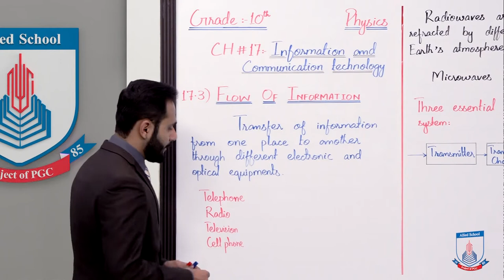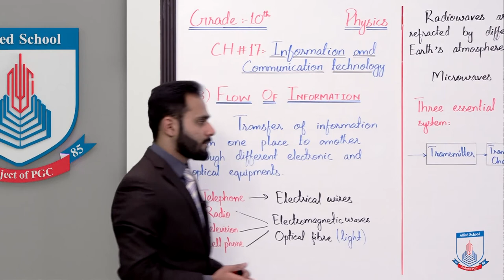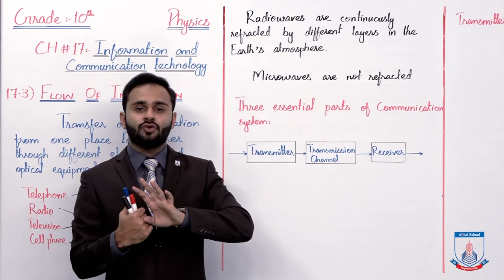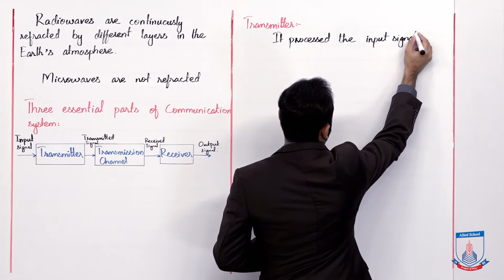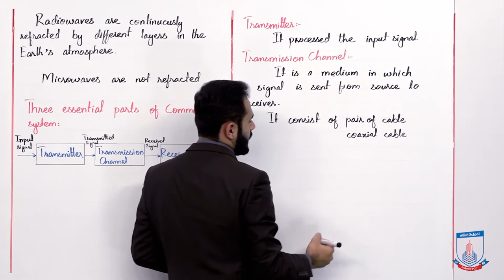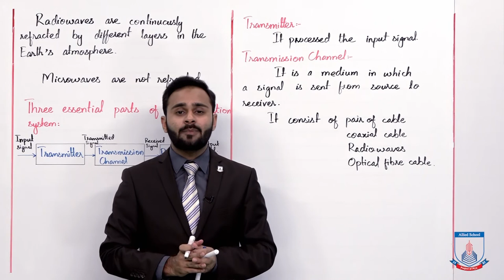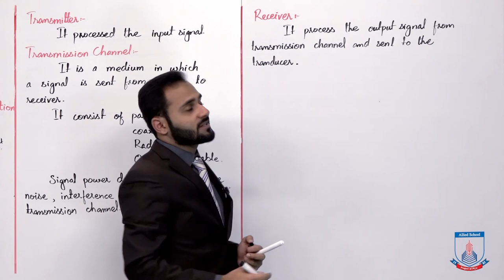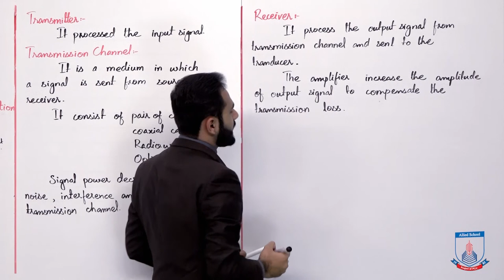Class 10 - Physics - Chapter 17 - Lecture 3 - 17.3 Flow of Information - Allied Schools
"""In this lecture of Chapter no 17 Physics Class 10th. We will cover the topic 17.3 Flow of Information
After studying this lecture, student will be able to:
know that how information is transmitted from one place to another place